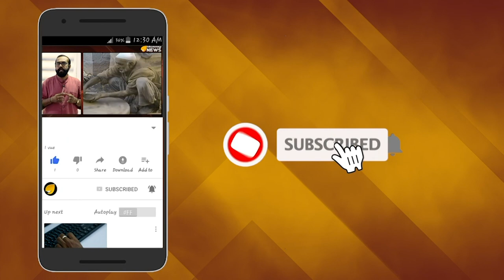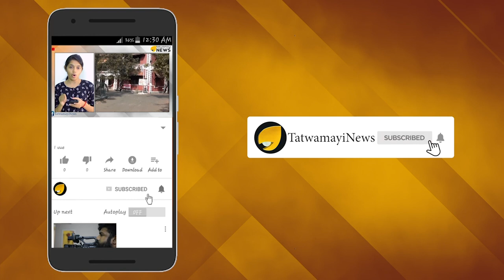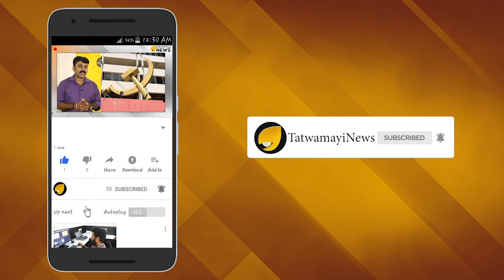സയനൈഡ് ജോളി; ഇപ്പോൾ സയലന്റ് ജോളി..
കൂടത്തായി കൊലപാതക പരമ്പരയുമായി ബന്ധപ്പെട്ട അന്വേഷണ സംഘത്തിന്‍റെ ചോദ്യങ്ങളോട് പ്രതി ജോളി നിഷേധാത്മക സമീപനമാണ് ഇപ്പോൾ സ്വീകരിക്കുന്നത്. കഴിഞ്ഞ ദിവസം വരെ ജോലി  ചോദ്യം ചെയ്യലുമായി സഹകരിച്ചിരുന്നും. എന്നാൽ ഇപ്പോൾ അവർ ചോദ്യം ചെയ്യലിൽ നിന്ന് വഴുതി  മാറുകയാണെന്നാണ് പുറത്തുവരുന്ന വിവരം. ഇന്നലെ തനിക്ക്  അസുഖമാണെന്ന് അറിയിച്ചതിനെ തുടര്‍ന്ന് ജോളിയ്ക്ക് പോലീസ് ചികിത്സ ലഭ്യമാക്കി. തുടര്‍ന്ന് വീണ്ടും ചോദ്യം ചെയ്യാൻ ഇരുത്തി. അപ്പോളും ജോലി  വയ്യെന്ന് അറിയിച്ചു. തനിക്ക് ദീര്‍ഘനേരം ഇരിക്കാൻ കഴിയില്ലെന്ന് പറഞ്ഞ് ജോളി സമർത്ഥമായി  ചോദ്യം ചെയ്യലിൽ നിന്ന് വഴുതി മാറുകയായിരുന്നു .